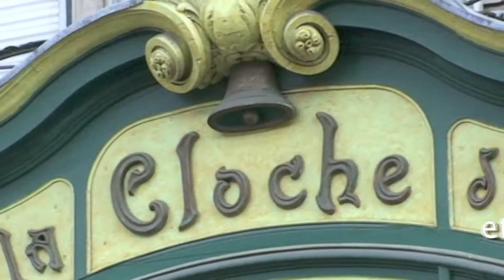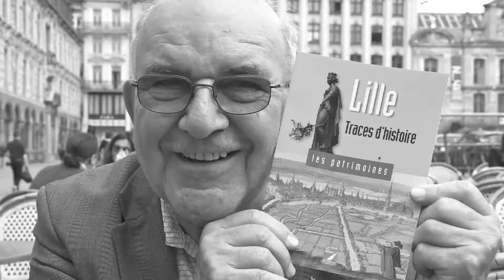Lancement Insolille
Le chef lieu des Hauts de France filmé par Les Vidéastes Réunis de Liège avec la collaboration pour une animation dans le film (la guillotine) par Thierry Dupont du club Camenor de Lille. le reportage ne peut être mis sur Google et Facebook car il y a un bref passage avec la chanson de Raoul de Godswarsvelde (quand la mer monte) ainsi que la chanson (Le petit Quinquin) interprétée par Françoise Quenu, au générique final.
Par l'intermédiaire de cette description nous demandons aux auteurs la permission de diffuser cette vidéo non commerciale.
Merci de votre réponse.